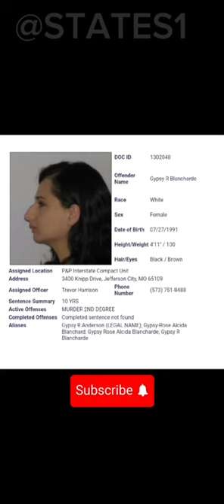Gyp Gyps mugshots while she was in prison.